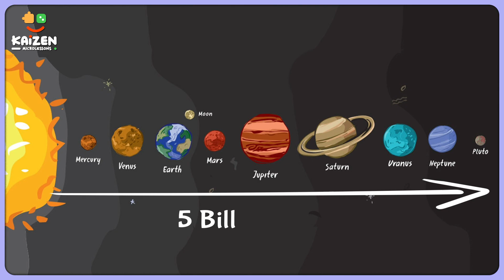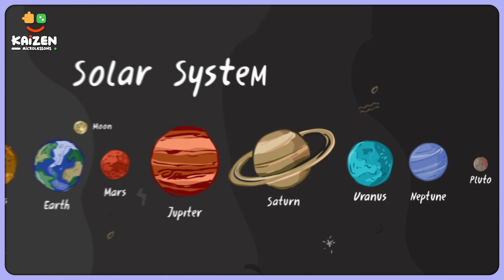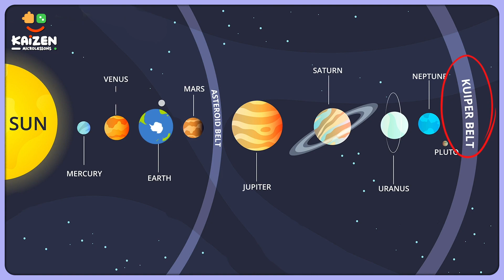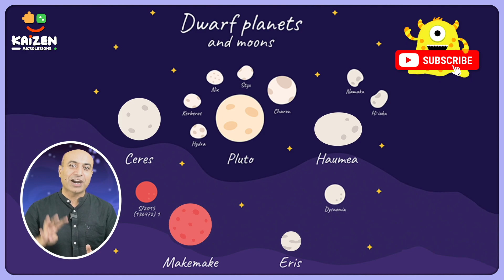Is Pluto still part of our Solar system? | Kaizen for Kids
Hello Kids! Join us on our space adventure as we uncover the mysteries of our old relative, Pluto! Pluto was discovered in 1930 and was once the 9th and smallest planet in our solar system. However, in 2006, the IAU or International Astronomical Union reclassified its status as a dwarf planet.

What was the reason behind it? We going to explore the scientific reasons behind the decision. But before that, we need to know Pluto better. So, hop onto our spacecraft to cover the chilling distance between Earth and Pluto, and learn facts about its heart-shaped region and much more

Questions Answered in the Video:

- Why was Pluto reclassified as a dwarf planet by the IAU in 2006?
- How does Pluto fail to be part of our solar system?
- What are some interesting facts about Pluto, including its distance from the   Sun, size, and temperature?
- How many moons does Pluto have, and what is its largest moon named?
- What is the heart-shaped region on Pluto, and why is it significant?
- Who named Pluto, and what is the origin of its name?
- Are there other dwarf planets in our Solar System, and can you name some of them?
- What mysteries and surprises does Pluto still hold for scientists and astronomers to explore?

Video Chapters:

0:00 - Pluto Classified as a dwarf planet
0:37-  All about Pluto
01:39- Pluto- Reasons for being a dwarf planet
2:47 -  Amazing facts about Pluto